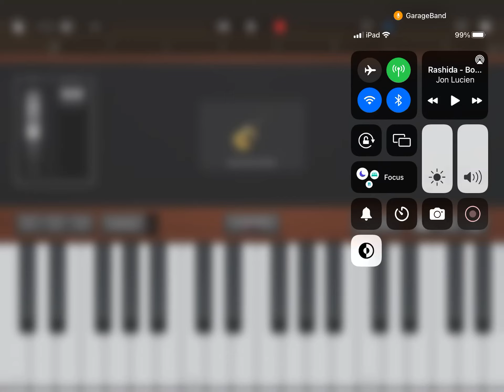August 23, 2022